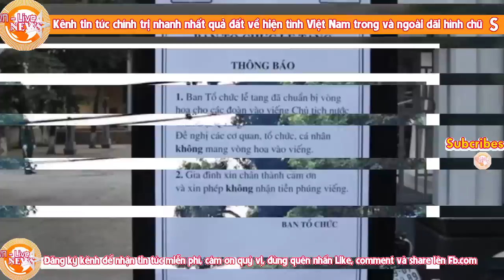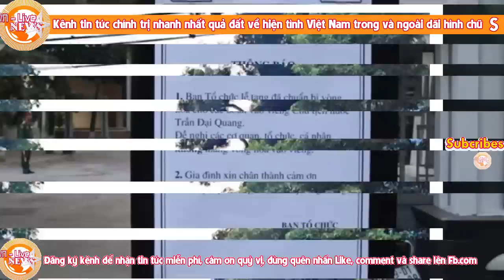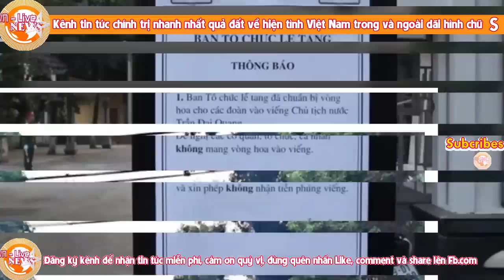Vì sao các đoàn đến viếng Trần Đại Quang bị cấm ko được mang vòng hoa- Dấu hỏi cho BCT?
LiveTv, TranDaiQuang,